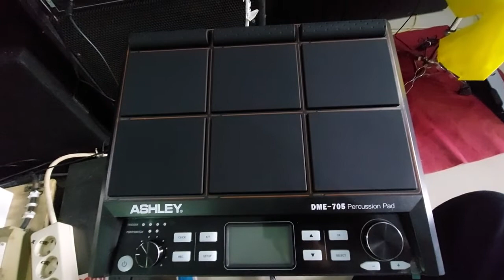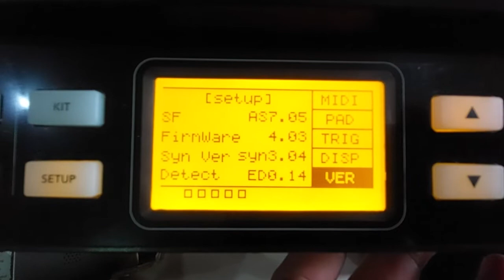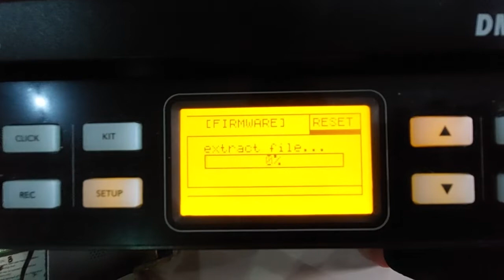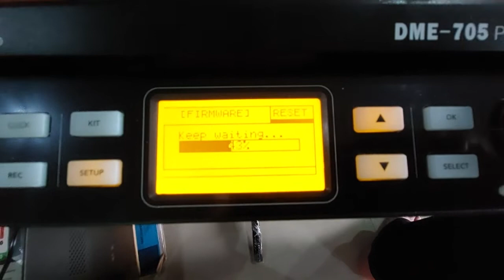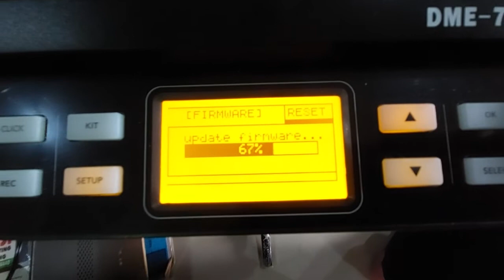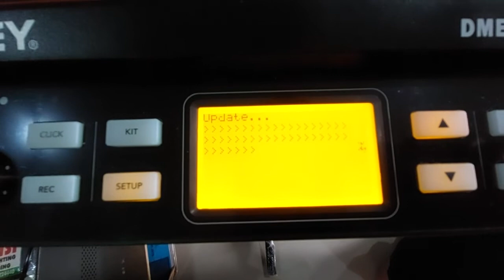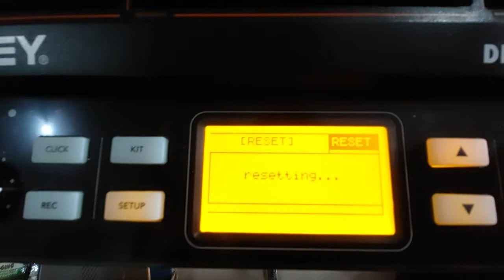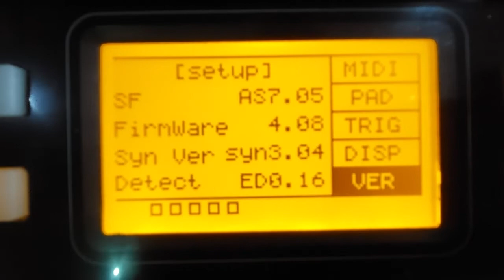Cara Update Firmware Ashley DME 705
Update Firmware untuk Drum Percusion ASHLEY DME 705